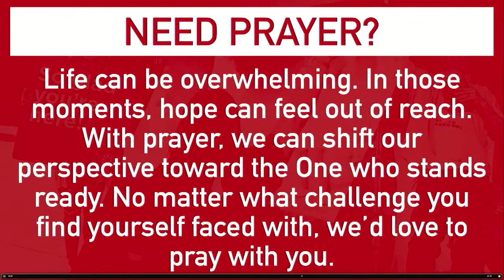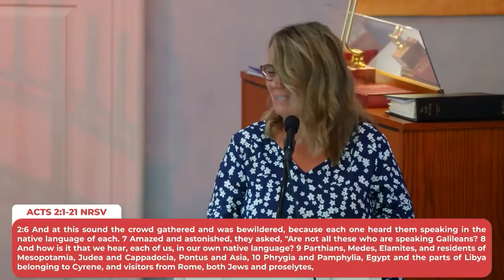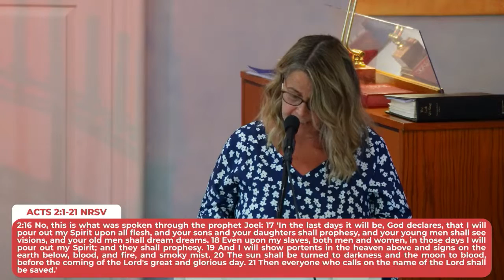Overcoming Babel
Living the Spirit Life Worship Series

@ LAVALE UNITED on Facebook, YouTube, Instagram, and TikTok

Expires 3/31/2023
Streaming License #20525298
Expires 4/30/2023